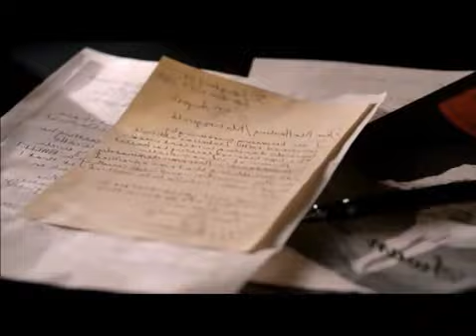Street Dance 3D - Trailer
Una compagnia di giovani streetdancer abituati a dare sfogo al proprio istinto e a danzare in libertà, si trovano costretti a dover scendere a patti per potersi allenare adeguatamente ai campionati di ballo di strada. Dovranno lavorare, infatti, nella stessa palestra dei ballerini della Royal Dance School... cosa nascerà da questo incontro fra street dance e danza classica?